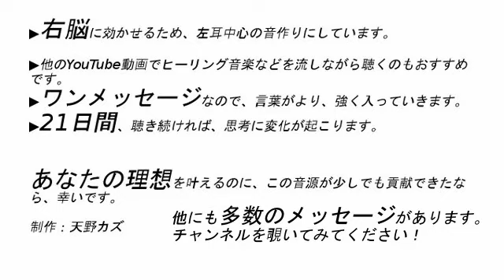100個作った作品のうち ひとつが当たる【BGMなしアファメーション】